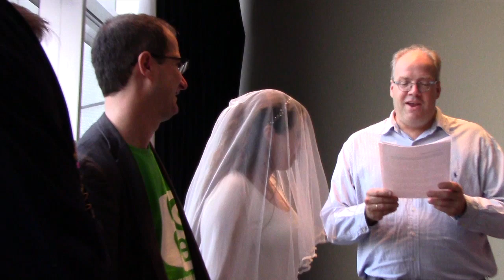WikiWedding at Wikimania 2015 - Darya and Avner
Wiki Wedding at Wikimania 2015 in Mexico City - Wikimedia Israel members Darya and Avner met at a Wikipedia event and wanted a ceremony at Wikimania to commemorate that wiki link